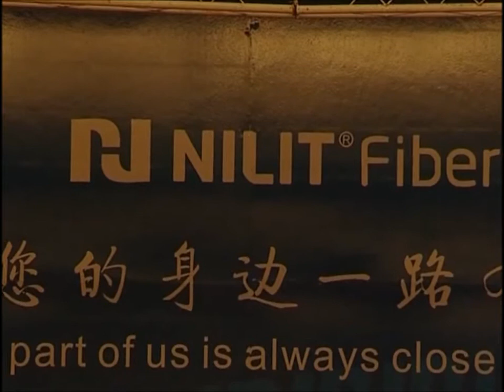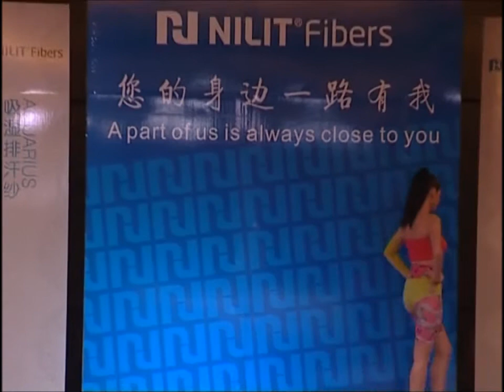NILIT Fibers - Fashion Show China 2011